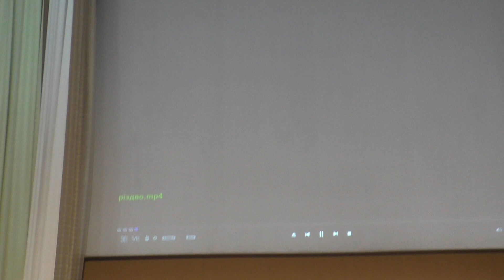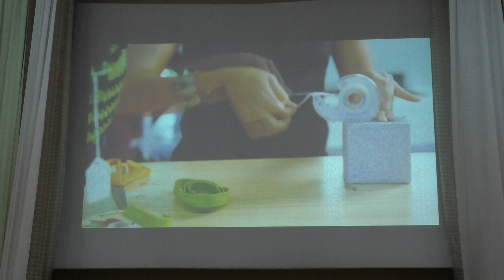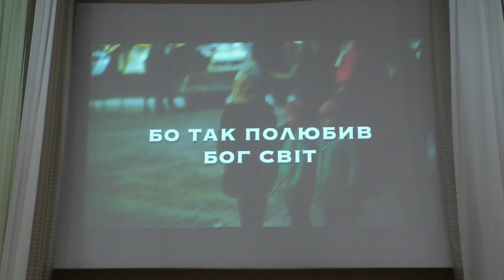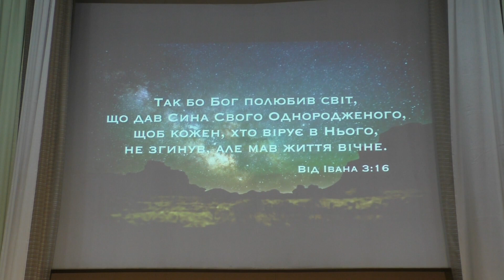Богослужіння 2018-12-24. Різдво Христове